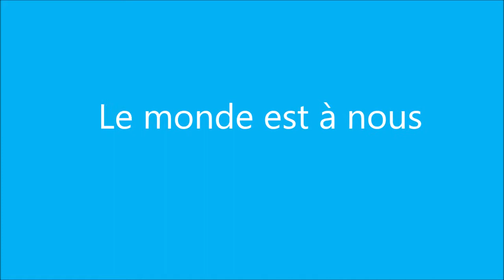ecole de la place de leveil sain anne beaupre